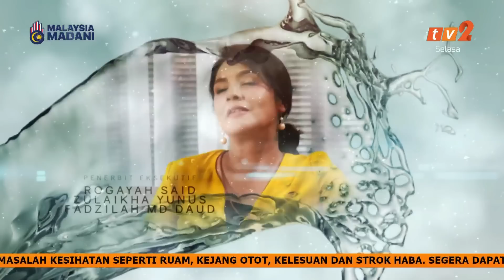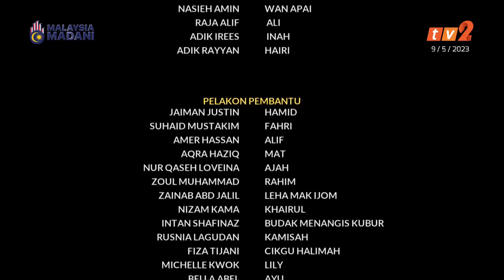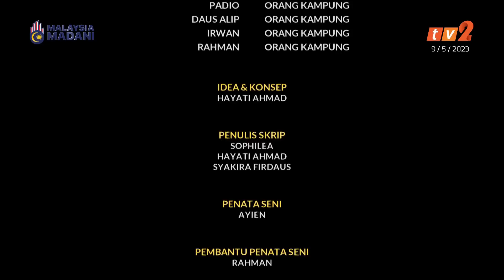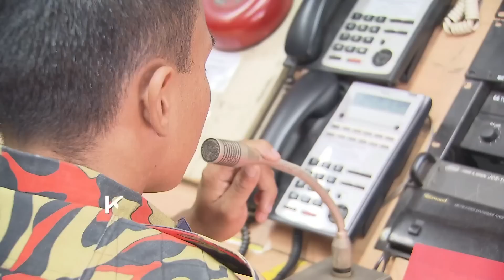Wasilah Kisah (Episod 1)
Lakonan Syazuwan Hassan, Lia Natalia, Ruzaidi Hj. Abd Rahman, Muaz Fitri, Silfeny Omar dan ramai lagi.